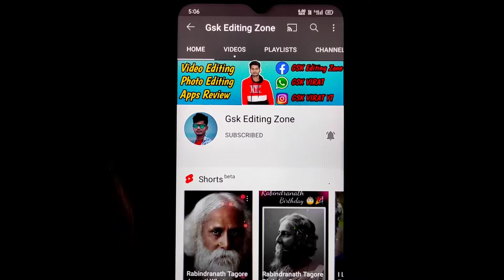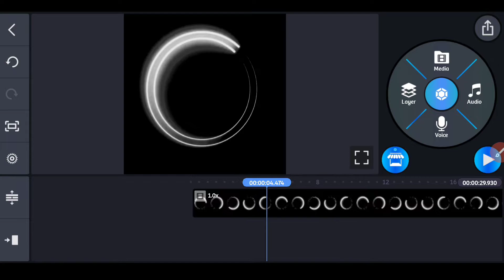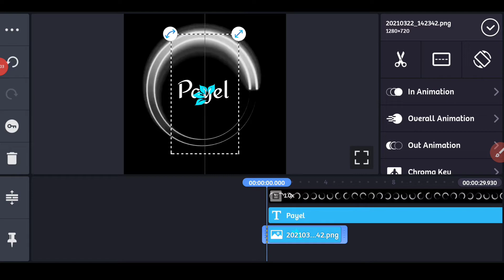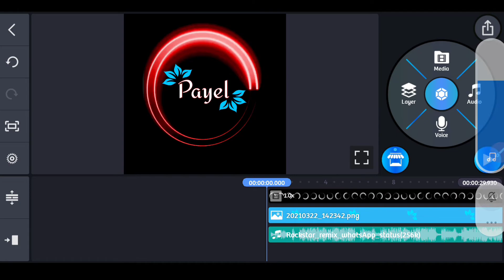How To Make Neon Circle Name Draw Status Video | Neon Name Art Video Editing | Reels Name Art Video